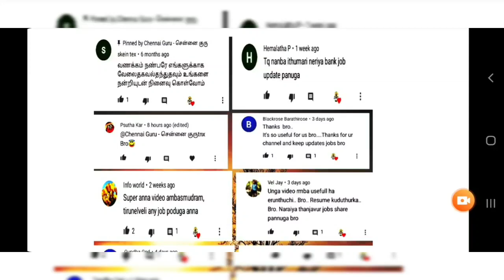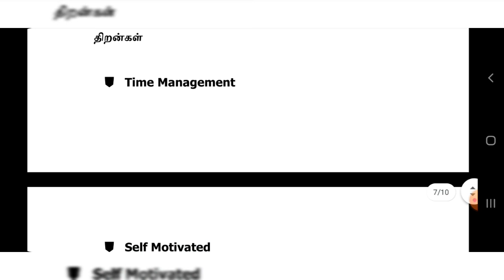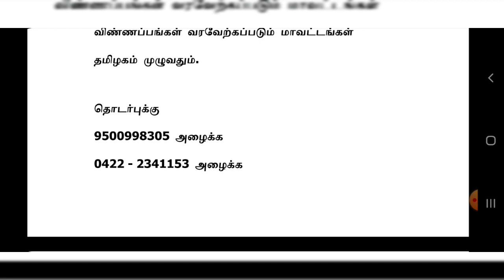APOLLO நிறுவனத்தில் வேலை | HIGH SALARY | Tamilnadu Private Jobs 2021 | Tamil | tamilnadujobs2021 tn